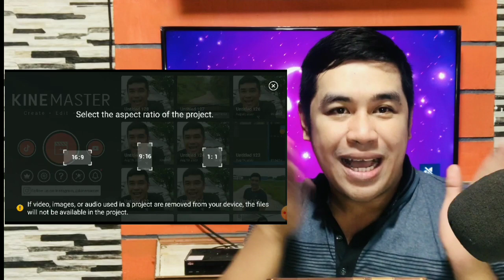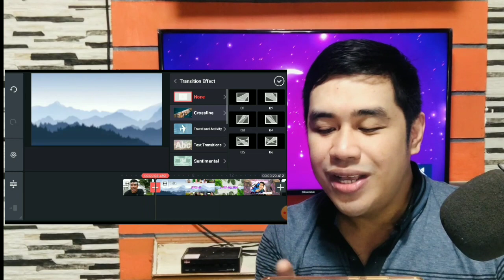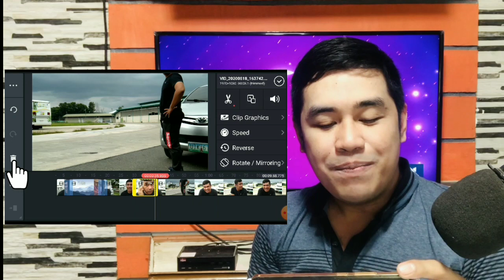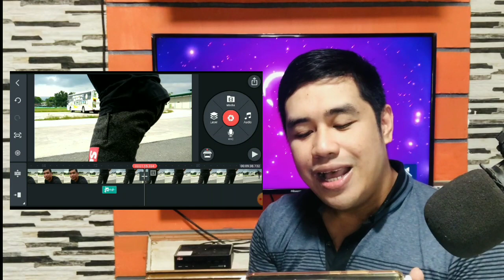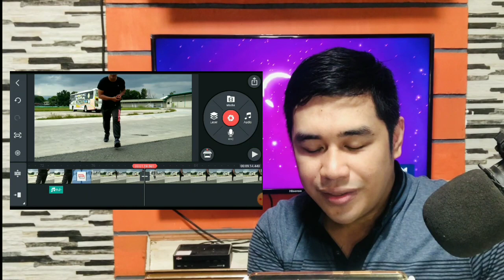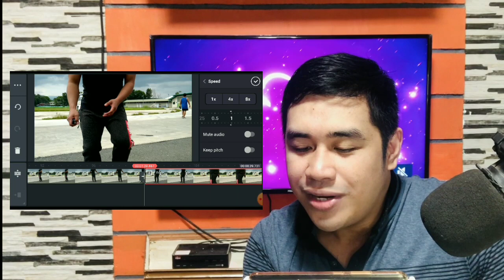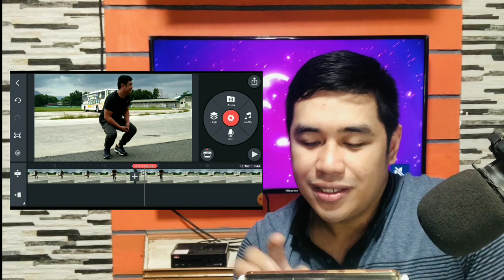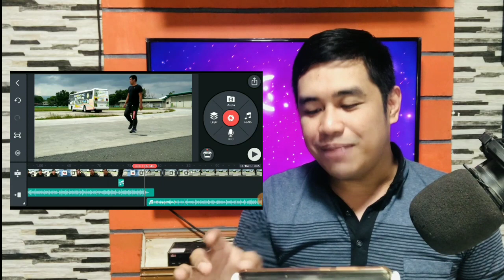HOW TO EDIT VIDEOS| QUICK AND EASY EDITING